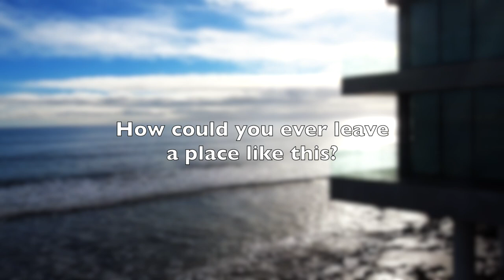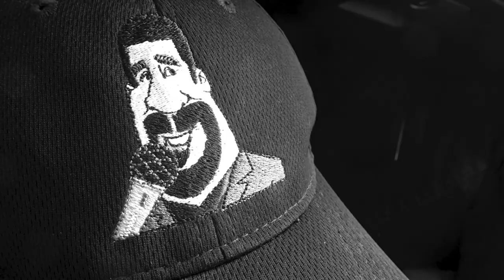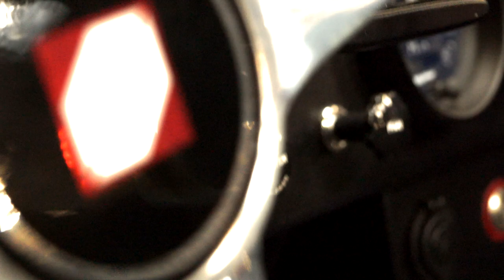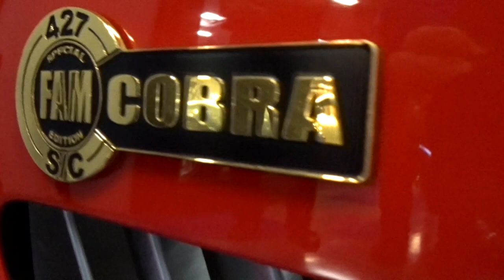PAUL WALKER COBRA AT HILLBANK MOTORSPORTS - FIREBALL MALIBU VLOG 880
- PAUL WALKER COBRA AT HILLBANK MOTORSPORTS - FIREBALL MALIBU VLOG 880 - Fireball and Ken visit Doug Campbell at Hillbank Motorsports where they build and sell amazing Cobras, Daytonas and other toys. Drooling ensues...

MUSTANGS, CORVETTES, VINTAGE TRAILERS & MORE!!!